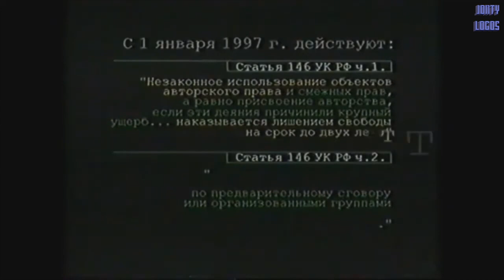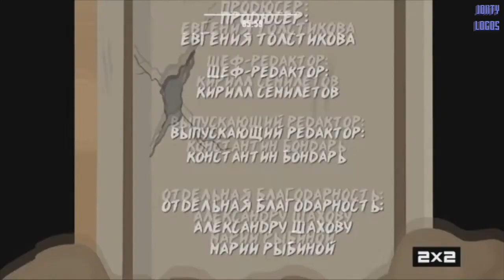krutik1488's Translated Russian Logos | Jonty Logos